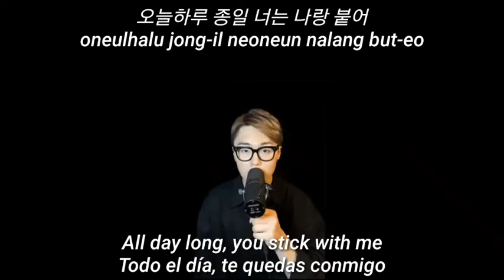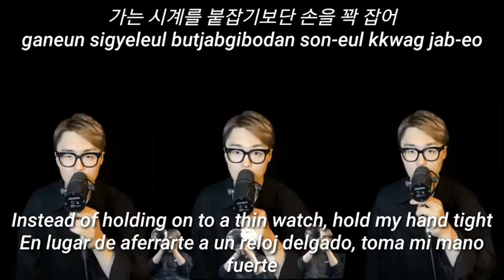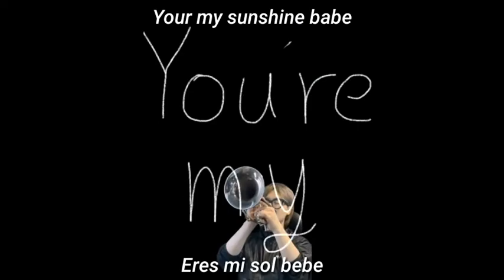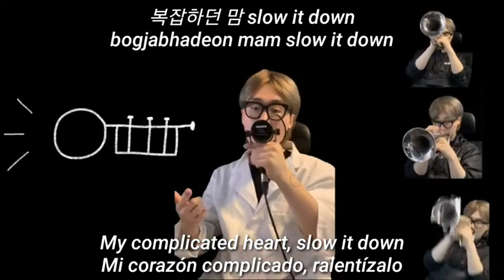Q the Trumpet - Relativity of Time(Feat Meego, J.UNA)[Sub Español/Eng/Rom/Han]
Q the Trumpet - Relativity of Time(Feat Meego, J.UNA)[Sub Español/Lyrics Eng/Romanization/Hangul]

Q the Trumpet - Relativity of Time(Feat Meego, J.UNA)